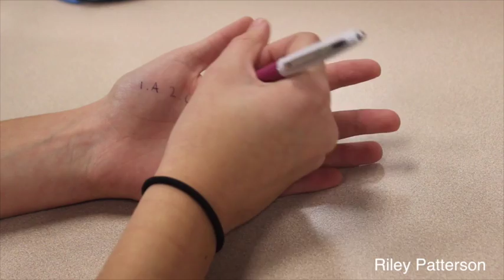Riley Patterson ~ Moment in Time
Deciding where to film the video and creating a simple story to go along with one specific setting was the most difficult thing about writing for a single setting.
 Filming the twining seen was the most difficult. next time, i would add more close ups or ore reaction between the person twinning Editing the time travel scene was the most difficult thing about editing this project.
Next time, i would add more dialogue and let the story develop a little more, build a better background